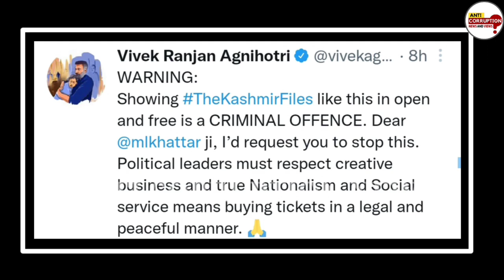The Kashmir Files: फिल्म को फ्री दिखाने की बात पर भड़के विवेक अग्निहोत्री | Vivek Agnihotri